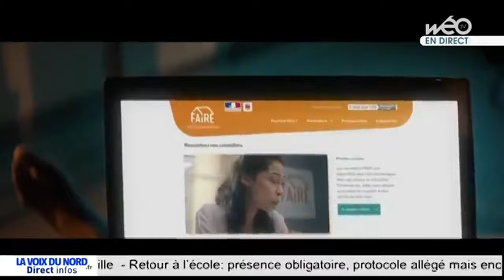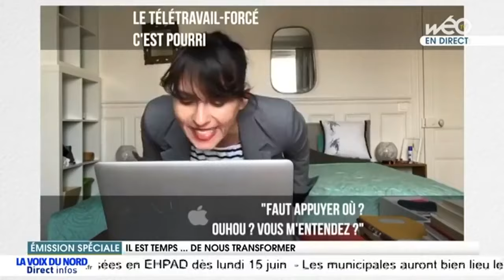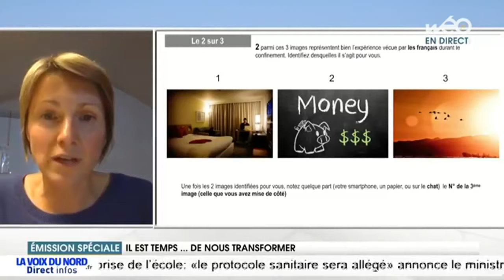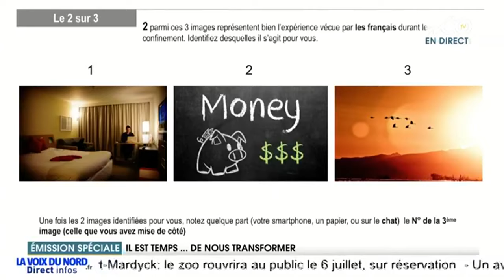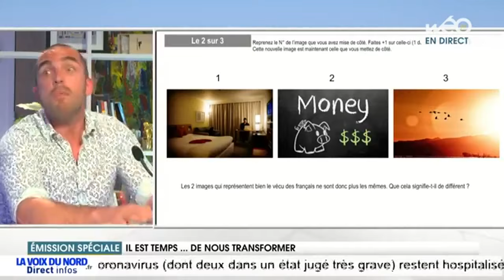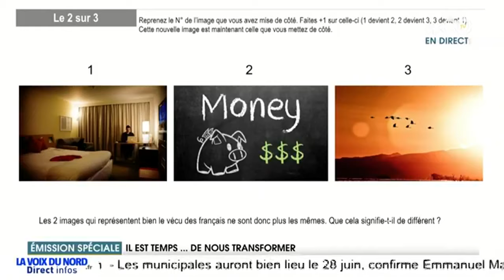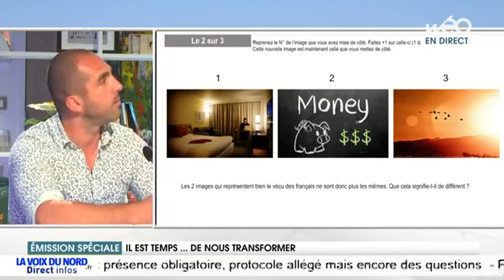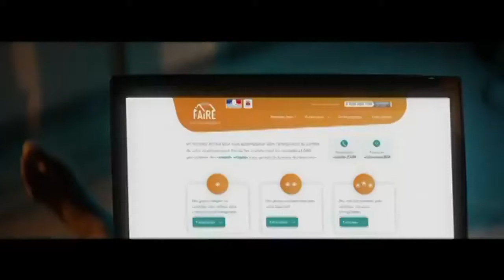ÉMISSION SPÉCIALE : "IL EST TEMPS... DE NOUS TRANSFORMER !"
La chaîne télé Weo ainsi que les Jeunes Dirigeants de la Métropole Européenne de Lille et CJD Lille m'ont invité pour une émission spéciale « IL EST TEMPS ... DE NOUS TRANSFORMER ! », afin de parler de la situation des entreprises en contexte post-covid, et des voies évolutionnaires possibles.